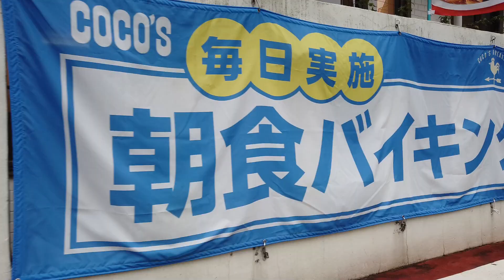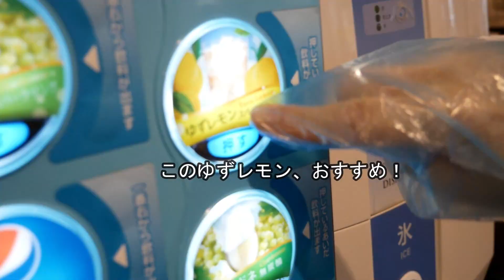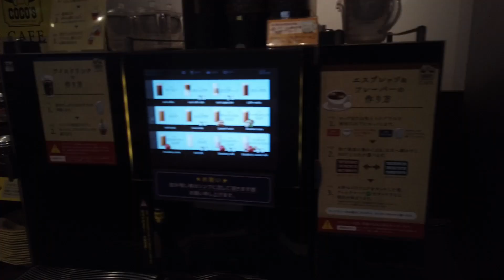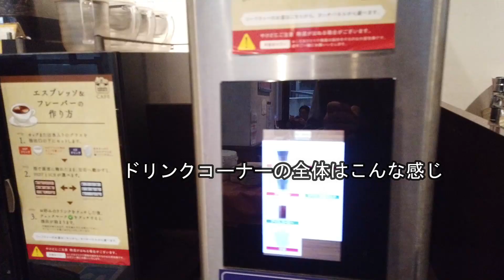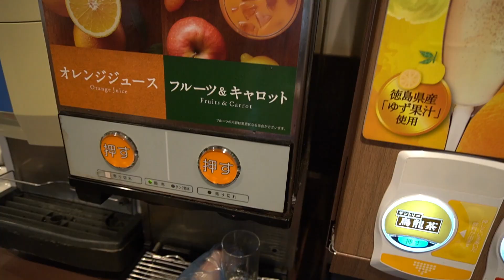ココス 朝食バイキングの食べ放題 全メニュー３１品を公開！土日限定のモーニング料理も分かる / All 31 items of Coco's restaurant breakfast buffet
ココス 朝食バイキングの全メニューを紹介しています。
土日限定メニューはワッフル、ピザ、野菜スープです。
東京、中野店舗の朝食バイキングは毎日開催されており、時間帯はAM７時からAM１０時までです。
最寄り駅はJR中野駅、出口は北口です。
早稲田通りと、もみじ山通りの交差点にあります。
お店の裏にはココス専用の駐車場もあります。
朝食バイキングは時間制限ありますが、最長３時間以上滞在出来ます。
お食事の後、ゆっくりと種類豊富なドリンクバーとデザートを楽しめます。店内は広くお一人様でゆっくりと自分の時間を過ごしている方が多いです。
ココス CMに出てくるドラえもんは子供に大人気です。
今回紹介するココス 食べ放題の全メニューは以下の通りです。

１.クロワッサン
２.ミートボール
３.コロッケ
４.スクランブルエッグ
５.ソーセージ＆キャベツ
６.野菜煮物
７.塩焼きそば
８.ゆずレモンジュース
９.わかめ
10.ポテトサラダ
11.納豆
12.パンケーキ
13.メロンパン
14.カレーライス＆卵
15.カフェラテ
16.うどん
17.プレーンパン
18.ブロッコリー
19.きんぴらごぼう
20.茄子と玉ねぎ
21.キャロットジュース
22.中華スープ
23.コーン
24.サラダ
25.アロエ
26.チョコレートパン
27.アップルティー
28.ワッフル
29.カフェモカ
30.ピザ
31.野菜スープ

■関連動画(食べ放題/バイキング)
ケンタッキー 食べ放題のメニュー全品目と食べ方を公開！ 新様式の南町田グランベリー80分ランチでフライド・チキンに挑む
ケンタッキー 食べ放題 ディナーメニュー公開。ランチビュッフェとの違い、ディナー限定料理、スイーツを南町田グランベリーパーク店で実食
しゃぶ葉のしゃぶしゃぶ 食べ放題 人気たれランキングTop6公開！ 渋谷店ランチお一人様のおすすめ食べ方を紹介します
焼肉の和民 食べ放題の一番人気3480円コース 絶対に注文したいメニューのランキングTOP12公開！ ワタミ焼肉1号店の大鳥居駅前店
高級寿司 食べ放題！ 東京 銀座の雛鮨で握り37品を大食い。サーモン、アジ、マグロ、穴子などネタ質感と食べ方を公開
ピザ 食べ放題 グラッチェガーデンズ 練馬土支田店限定 20種類 焼きたてPIZZA 人気ランキングTOP8 しかも激安999円

■関連動画(朝食バイキング/ホテルビュッフェ)
【コスパ最強のホテルビュッフェ】三井ガーデンホテル汐留の朝食バイキングで食べ放題！ 東京で上質の和洋食モーニングが格安1650円で楽しめました。
【お得な朝食ビュッフェ】三井ガーデンホテル銀座プレミアのバイキング2750円で焼きたて絶品ガレットも食べ放題！ 2022年リニューアルオープン後の全メニューが分かる東京の天空で大食い
【お手頃なホテル朝食ビュッフェ】東京の大型施設、品川プリンスホテルのハプナで2800円朝食バイキングを全メニュー食べ放題しました。
【高級ホテル朝食ビュッフェ】ANAインターコンチネンタルホテル東京の豪華な朝食バイキングの全メニュー公開！和食・洋食・中華・フルーツを4288円で食べ放題
【料亭並の朝食ビュッフェ】銀座朝食ラボ 季節感ある和洋食の小鉢が2500円で食べ放題！こんな高級食材を好きなだけ食べて本当にいいのですか？全メニューとランチビュッフェとの違いが分かります
【パン食べ放題】渋谷Koe lobby (コエロビー)の人気朝食ビュッフェ1980円は最高でした！このコスパ最強の朝食バイキングが閉店になる⁉

■関連動画(ケーキ食べ放題/スイーツ系)
不二家 ケーキバイキングの食べ放題 全メニュー２４種類を公開！ 東京錦糸町店 ドリンクバーとケーキ内部まで分かるスイーツ 大食い
不二家 ケーキバイキング 食べ放題【第２章】 東京世田谷砧店で新たなケーキ17種類を全メニューに追加公開！ドリンクバー、ケーキ内部・質感・価格を全て見せるスイーツ 大食い
ミスド 食べ放題のドーナツ全種類51個を公開！ 東京中野店のミスタードーナツビュッフェで「つや抹茶」シリーズ、ポン・デ・ちぎりパン、パイ、マフィンなど各種スイーツを大食いしました。
ダロワイヨ自由が丘本店のケーキビュッフェで全メニュー16種類を食べ放題！色鮮やかなケーキ、マカロン、オペラの質感と内部を見せるスイーツ大食い